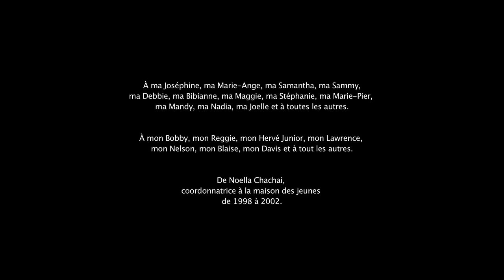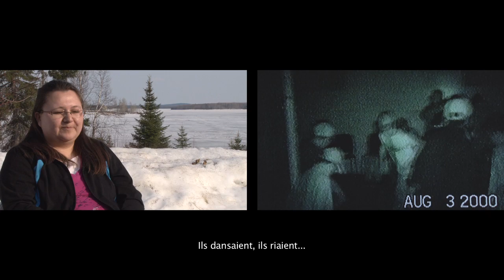Weckatc Kirano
Un film de Noella Chachai, qui nous fait revisiter les souvenirs de l'ancienne maison des jeunes d'Opitciwan. On peut apercevoir Hervé Jr au tout début de sa carrière ;)
Hiver 2012